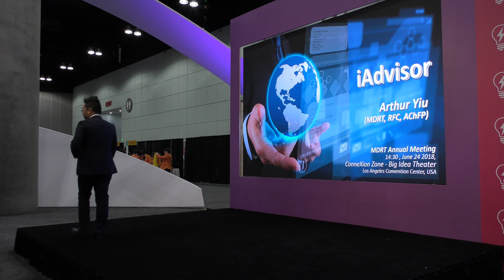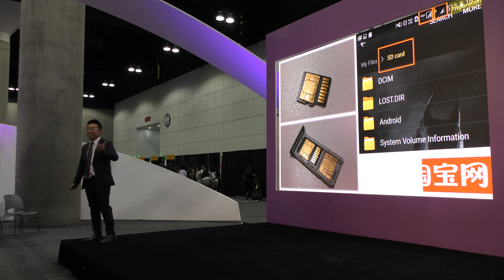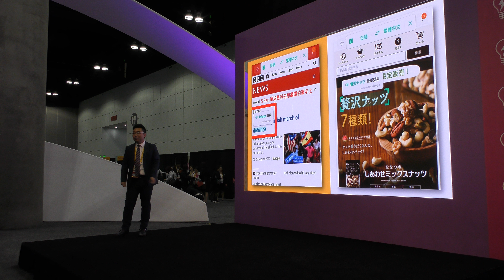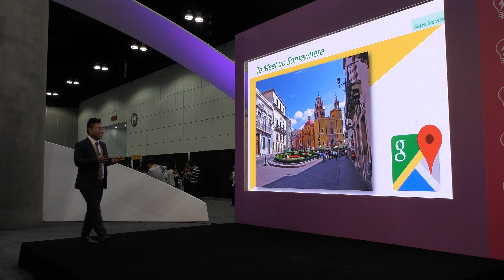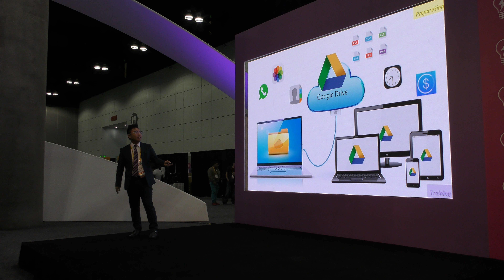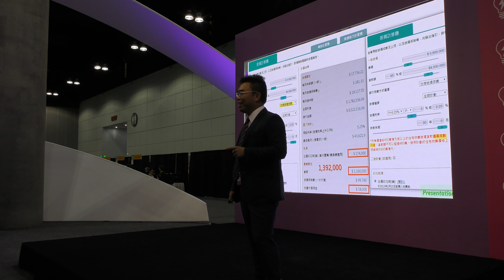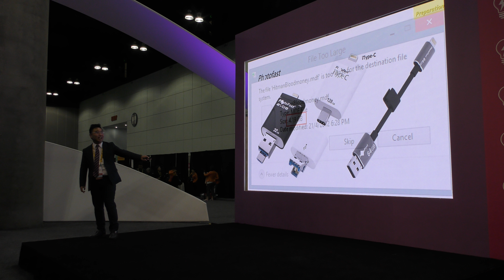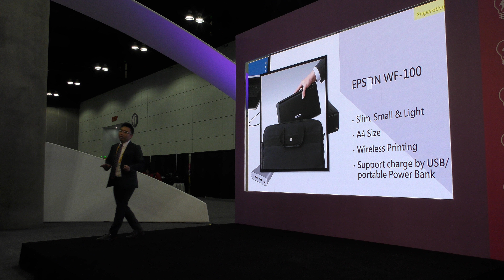Arthur Yiu- iAdvisor (MDRT Annual Meeting)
PowerPoint Slides with video (clear sound) (253MB)

Technology Presentation (Cantonese)
To show you how to use technology to conduct business in financial planning industry
ConneXion Zone- Big Idea Theater
MDRT ANNUAL MEETING 2018 (Los Angeles)
24 June 2018

please reach Arthur directly at 93415331 (Whatsapp/ Wechat) or